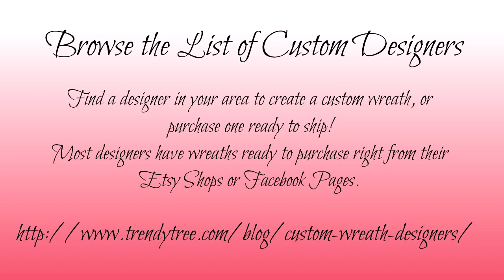Valentine Wreaths Part 1 Trendy Tree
2015 Valentine Wreaths by Trendy Tree Custom Designers. Need a custom wreath made or one ready to purchase? Visit the Custom Designer list and find a designer in your area. Many of the designers have wreaths ready to ship right from their Etsy Shops and Facebook pages.

for all your wreath making needs and seasonal decorations!